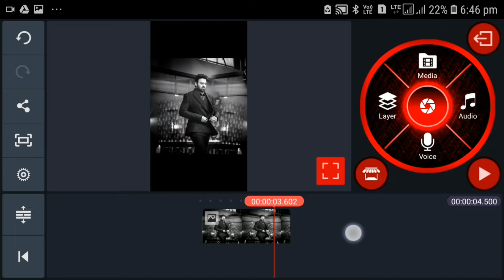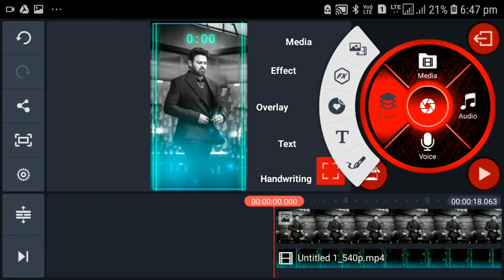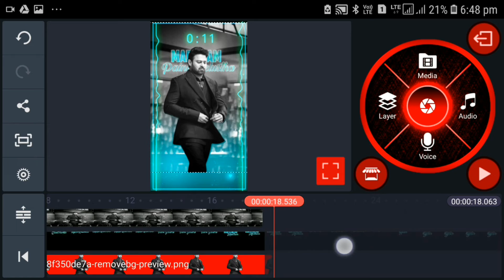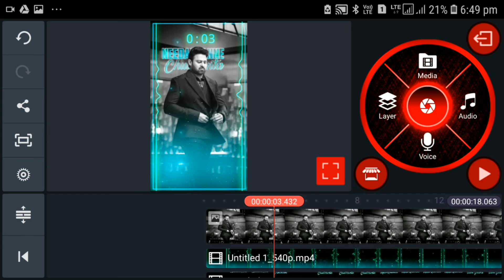How to Boys Attitude Status editing Videos New Style trending lyrical Status editing kinemaster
This video is purely fan-made, and will not be used for profit or illegal sharing. We do not own all the material we're posting on this channel. If you are a copyright owner and want your work to be removed from our channel PLEASE contact us via email  or leave us a personal message here and we will remove your material right away. PLEASE not opt for a youtube strike. NOTE that we do not benefit from posting this material here.